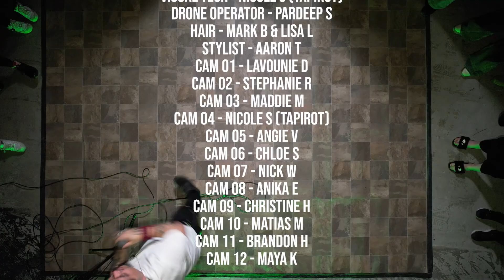New Saint - "ARTIFICIAL" (LIVE PERFORMANCE 2023)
Featuring my  first live performance in over 3 years, recorded at @onebigjam studio in Calgary, Canada! Stream "ARTIFICIAL EP" now on every major streaming platform, or for free on my BandCamp, SoundCloud or YouTube channel!

SETLIST:
00:00 - INTRO/MURAKAMI
03:12 - BLADERUNNERR
05:30 - BALISONG
07:43 - ARTIFICIAL
10:24 - PARANOID (INTERLUDE)
11:32 - PRETENDER
14:07 - NEW PROBLEMZ (FEAT. LOTUS CHROME)
17:37 - DIAMOND CASINO / OUTRO

Special thanks to:
One Big Jam, Emmedia YYC, MAPPERZ YYC

Video Credits:
DJ - SHATTERTHEFALL
Feature Artist - LOTUS CHROME
Sound Engineer - Miguel V
Visual Tech - Nicole S (Tapirot)
Drone Operator - Pardeep S
Hair - Mark B & Lisa L
Stylist - Aaron T

Cameras:
CAM 01 - Lavounie D
CAM 02 - Stephanie R
CAM 03 - Maddie M
CAM 04 - Nicole S (Tapirot)
CAM 05 - Angie V
CAM 06 - Chloe S
CAM 07 - Nick W
CAM 08 - Anika E
CAM 09 - Christine H
CAM 10 - Matias M
CAM 11 - Brandon H
CAM 12 - Maya K